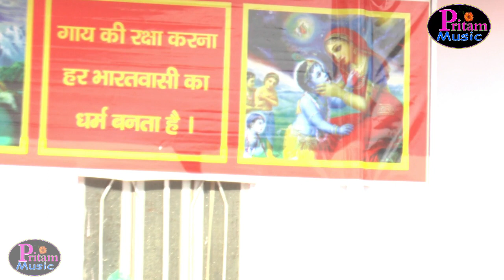बहुत पुराने लेख धरे हँ देखो इतिहास उठा के. रागनी आजाद सिंह जाखोद गोशाला Pritam music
Song -बहुत पुराने लेख धरे हँ देखो इतिहस उठा के. रागनी आजाद सिंह जाखोद गोशाला

 Singer -Aajad singh khanda kheri

 Pleace- Jakhod gaoshala

 Video By - Anil Kumar

 Video Editting - Pritam HD Studio , Jakhod

 M.D Of This Channle Pardeep Kumar

Leble & Copyright- Pritam Music